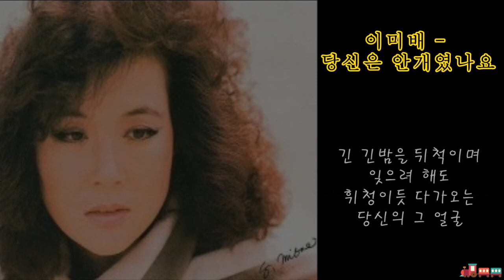이미배 - 당신은 안개였나요